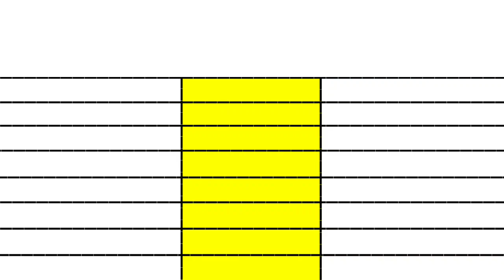kingdom of the planet of the apes vs War for the planet of the apes movie box office comparison